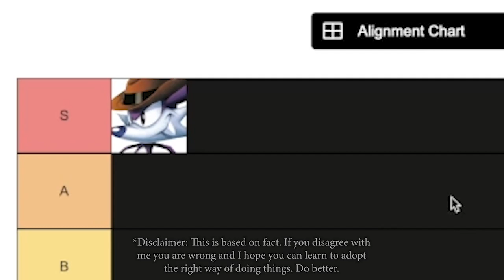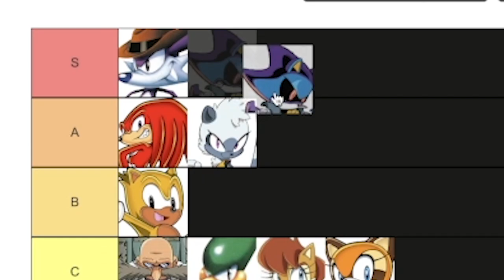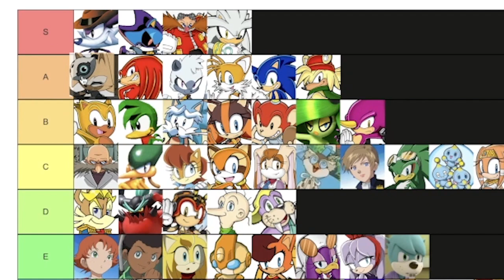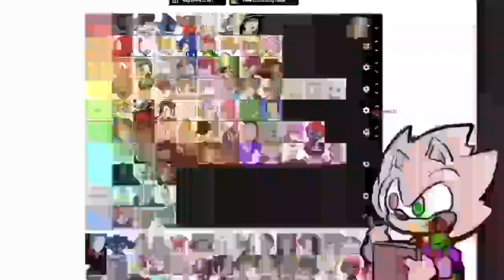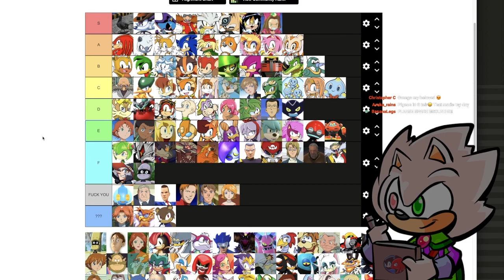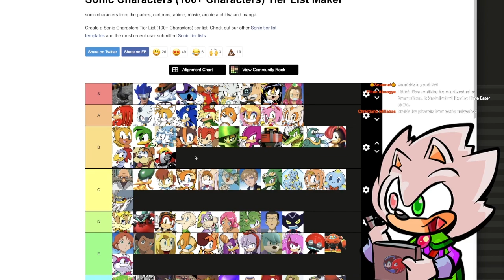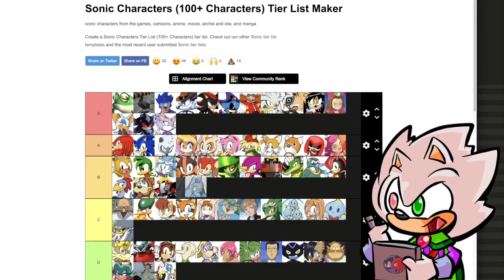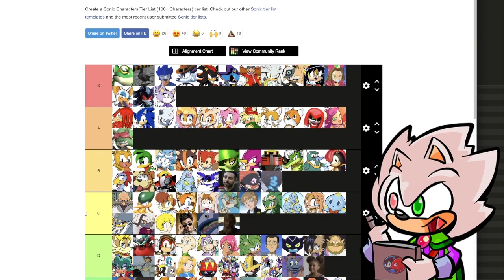Ranking Sonic the Hedgehog Characters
I get asked all the time, "Who's your favorite Sonic character?"